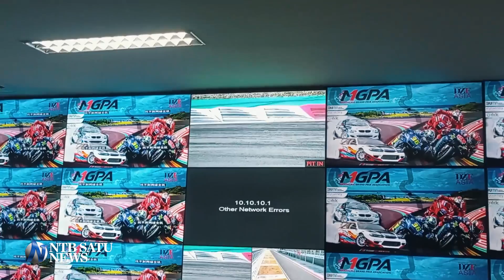Intip Kecanggihan Race Control Sirkuit Mandalika | Info Terkini NTB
Salah satu komponen terpenting Sirkuit Mandalika adalah ruangan Race Control yang menjadi jantung bagi ajang Pertamina Grand Prix atau MotoGP of Indonesia. Pada ruangan yang terletak di lantai satu gedung utama Pertamina Mandalika International Street Circuit ini, pimpinan balapan, Clerk of Course (Co), beserta aparat akan bertugas mengawasi balapan.
Ruangan tersebut didominasi oleh tembok layar televisi raksasa yang berisi gambar dari kamera-kamera di sepanjang lintasan 4,31 kilometer tersebut. Pimpinan kendali Race Control ada di race director, bekerja untuk memantau kendaraan tidak putus dari pit out sampai ke pit in dan kembali ke garasi, bahkan bisa melihat dan mengontrol semua kejadian di lintasan.
Jumlah kamera yang dipasang di trek pun sangat fleksibel, tergantung kebutuhan event yang tengah bergulir, baik itu World Superbike (WorldSBK), MotoGP, maupun ajang balap lainnya. Saat ini ada 30 hingga 40 kamera yang bisa custom, disesuaikan dengan kebutuhan. Kamera terletak di sisi luar dan sisi dalam lintasan. Kalau ada kejadian, kamera bisa diputar, rotate, zoom close up secara digital, dan bisa dapat gambar santa detail. Bahkan kerikil yang ada di lintasan sirkuit mandala bisa terlihat sangat detail.
Dalam sebuah keadaan darurat, pimpinan balapan bisa langsung melakukan ulasan kejadian dengan cepat dan komprehensif. Seperti jika terjadi kecelakaan, petugas medis bisa zoom dari jauh apakah ini insiden biasa ataukah cukup parah, sehingga butuh lomba dihentikan. Race control akan ke pimpinan dan dari Race Control bisa menekan satu tombol digital flag dan bendera merah bisa keluar di sisi lintasan.
Nah pemirsa, race control ini sebelumnya menjadi bagian suksesnya penyelenggaraan WSBK dan MotoGP Bulan Februari dan  Maret 2022 lalu. Sebentar lagi, tim race control akan kembali saat event WSBK Oktober mendatang.